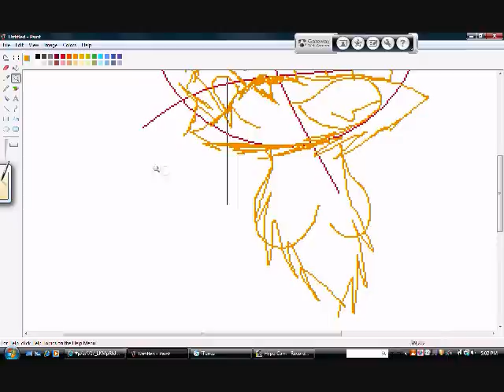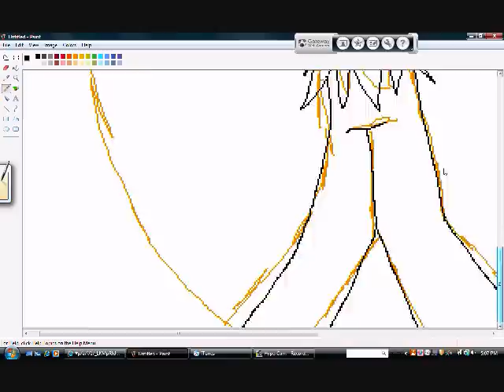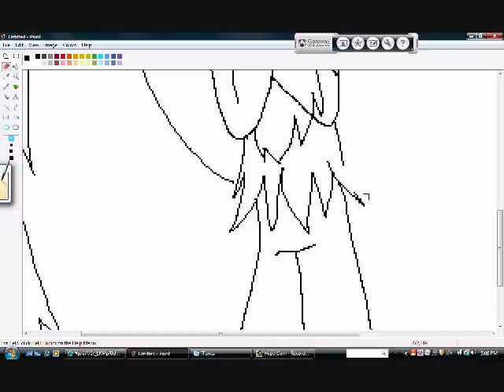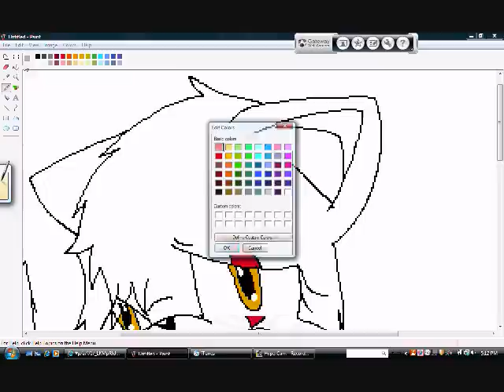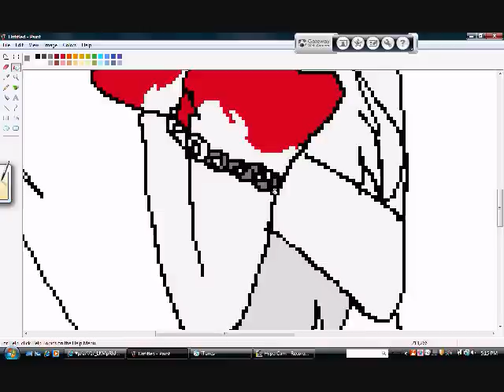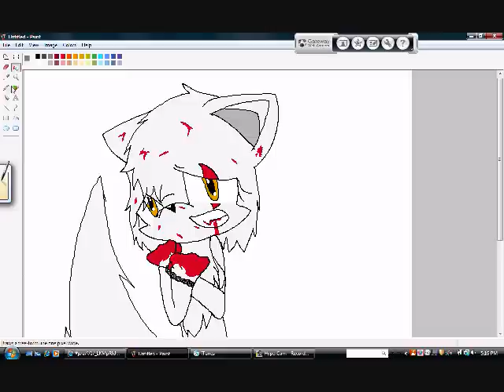Drawing:Alaska the Wolf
Alaska are one of those charaters that got alot one their mind and had a terrible past and tries to forget but she can't. anyways,enjoy!